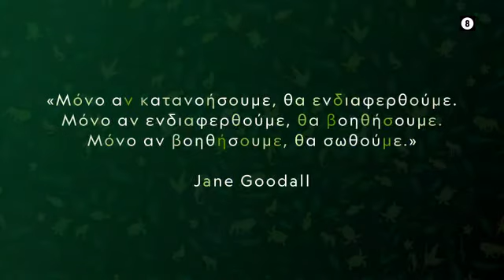EARTH DAY | National Geographic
National Geographic & Disney Conservation Fund, τιμούν την επέτειο με ένα ολοήμερο θεματικό πρόγραμμα, ξεκινώντας μια εκστρατεία ενημέρωσης και προστασίας, για 50 είδη ζώων που απειλούνται με εξαφάνιση.
Την Τετάρτη 22 Απριλίου, στο NationalGeographic, θέσεις 63 & 364 από τη Cytavision!